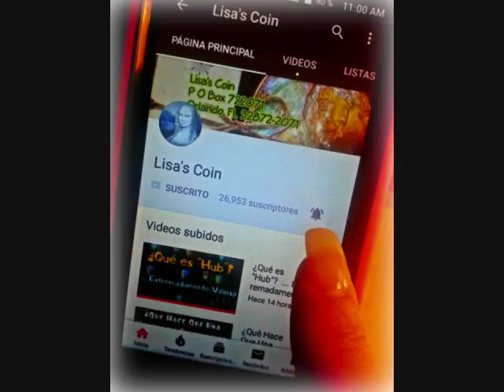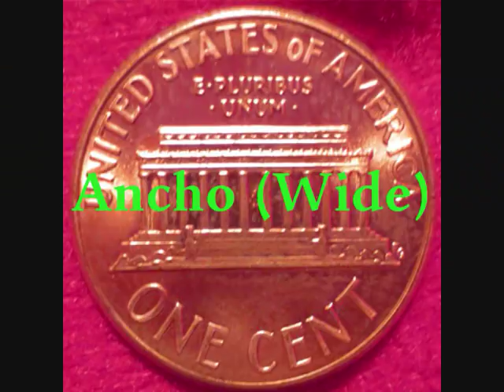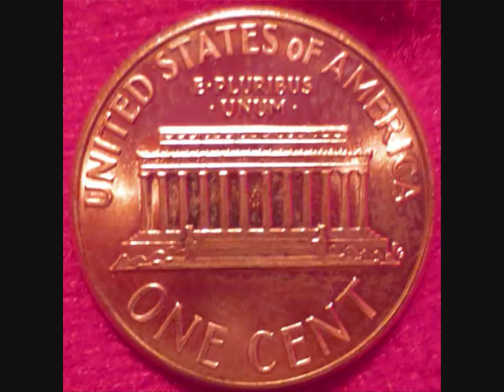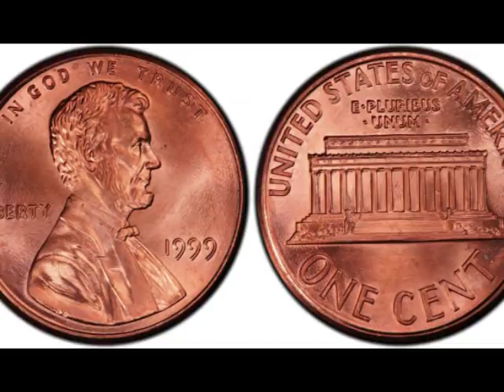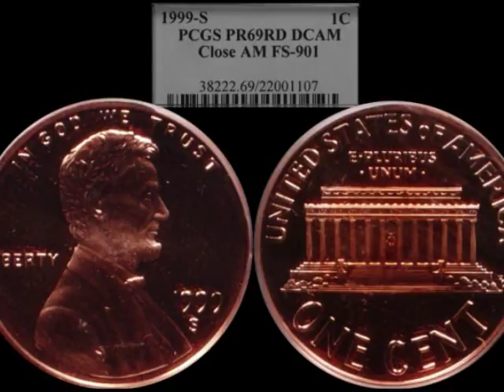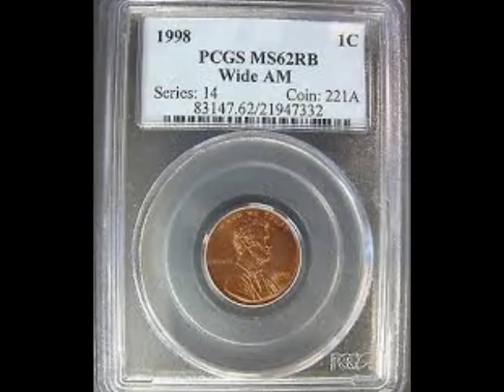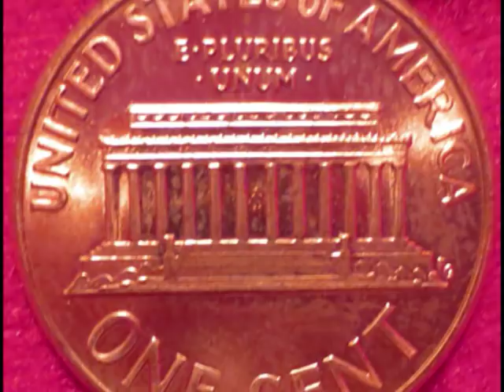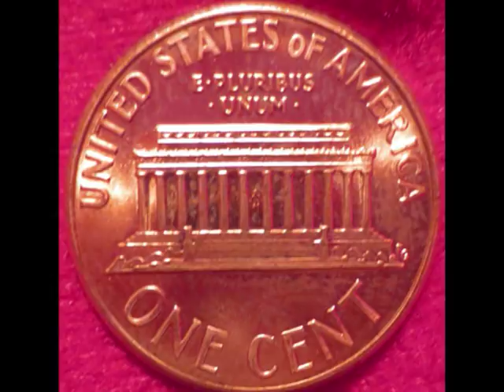(s) Atención: Valoradas Varias Fechas "AM"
¡Saludos! Hoy estaré hablando del centavo Lincoln donde verán varias fechas, las letras AM donde dice AMERICA en la parte reverso, muy Cercas o Amplias y que estás monedas son valoradas.
Créditos:
Photo By Sean O'Connell
Photo by RS Cooper